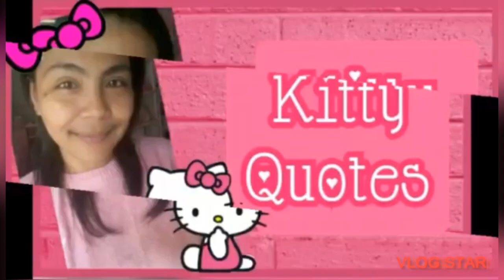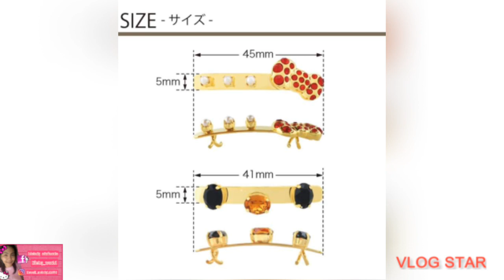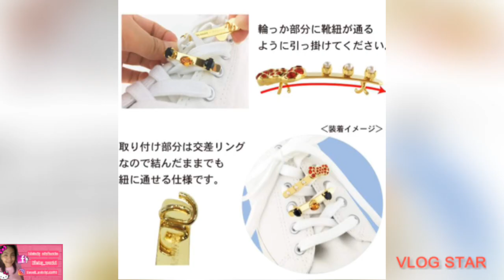🎀 MARIE MORE X HELLO KITTY SHOE ACCESSORIES